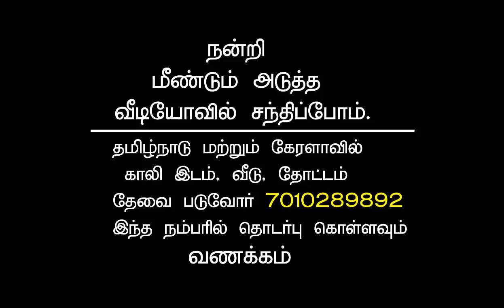102. THENI DIST. chinnamanoor COCONUT FARM 2000 Trees ஒத்திக்கு 1.5 crore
THENI DIST. chinnamanoor COCONUT FARM 2000 Trees ஒத்திக்கு 1.5 crore

1 KUZHI = 60 CENTS
1 ACRE = 100 CENTS
1 GROUND - 2400 SQFT